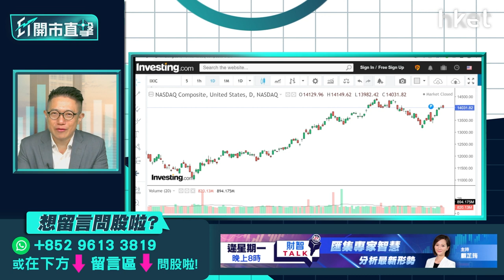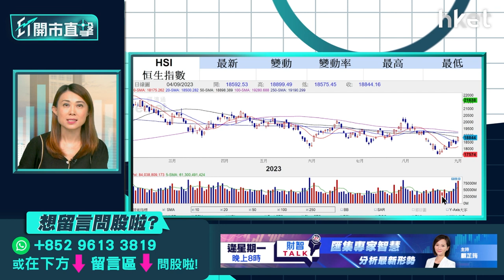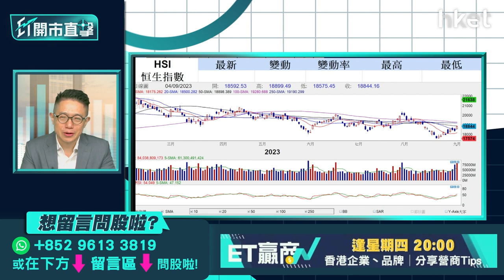【ET開市直擊】港股轉勢定反彈？ 內地撐市內房爆升可跟進？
港股風假後復市，於9月首個交易日造好，恒指周一升462點，收報18,844點，衝上3周高位，惟50天綫得而復失，港股是轉勢宜追貨，抑或是跌市中反彈，宜趁高減持？推動港股的其中一項利好消息為內地陸續落實「認房不認貸」，刺激二手銷情上升，逾10隻內房股周一錄得雙位數升幅，融創中國（01918）飆34%，周一收市後被剔出藍籌的碧桂園（02007）亦大升14%。據報「認房不認貸」落地首日，北京二手成交1,200套，按周增1倍。內地調整住房信貸政策救市，可否持續推動內房股股價？艾德金融董事陳政深（Ryan）今早9時於《ET開市直擊》陪你開市。